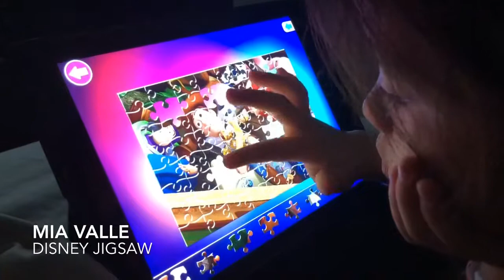Mía Valle Disney Jigsaw puzzle in IPad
Having a blast with her favourite game